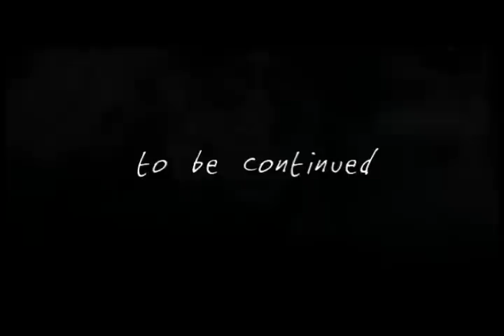2nd Jam! Session Part 3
2nd Jam! Session Part 3.
Ragnarok Online EuRO Loki WoE, PvP. 2007.
Edited by montana.
Recordings by Shark5060 (sniper), montana (champ, high priest, sage)

music
Muse - Knights of Cydonia
Tocotronic - Let there be Rock